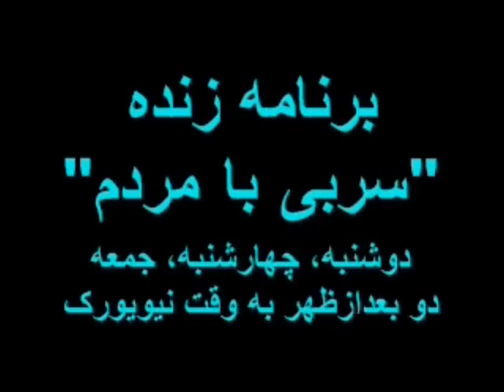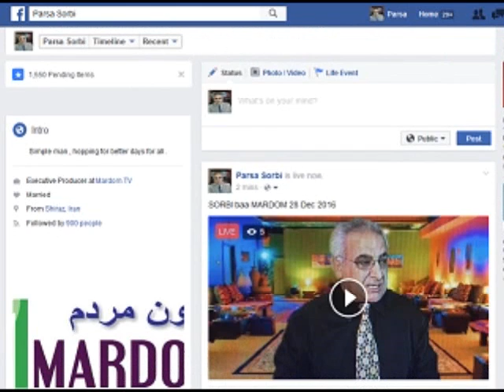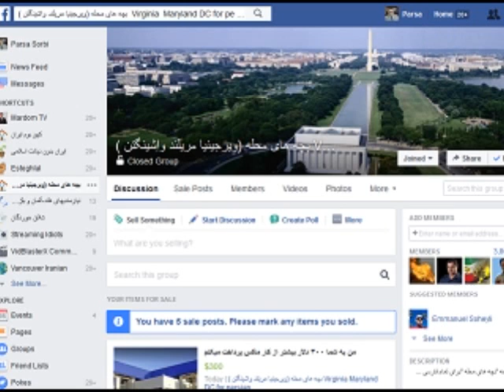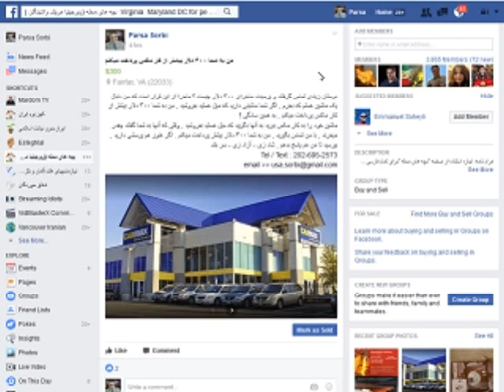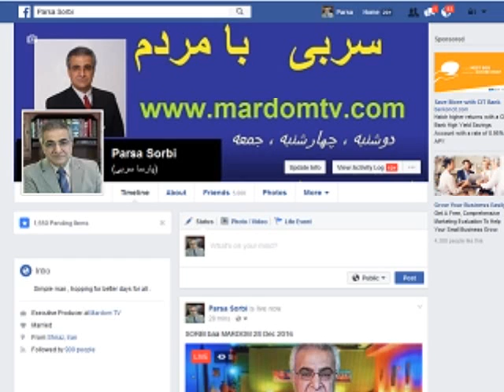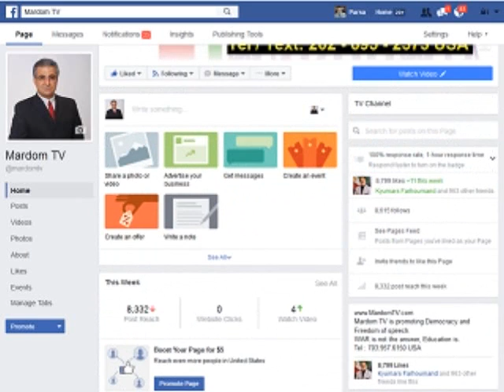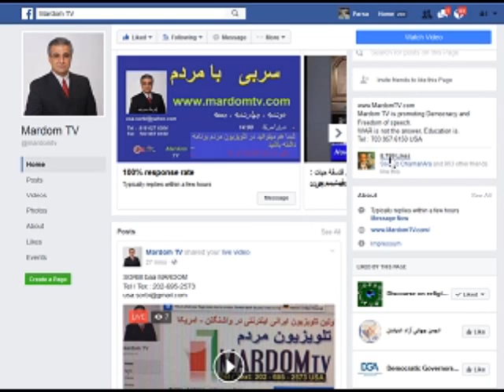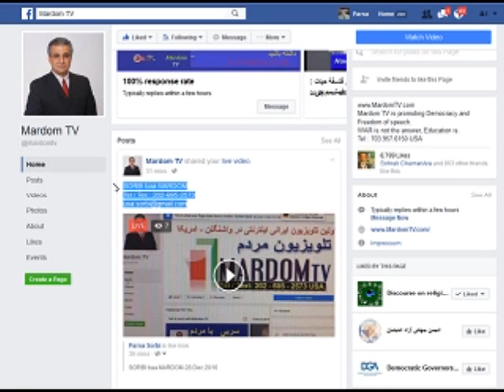Sorbi 2016-12-28 * Persian TV * Mardom TV usa * ​سربی با مردم ​